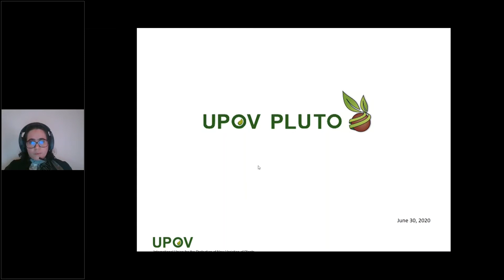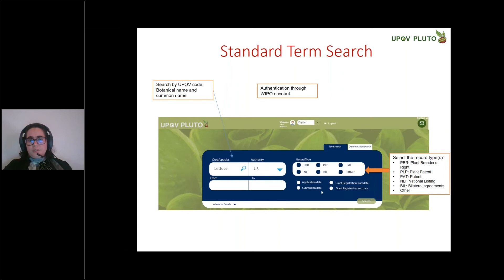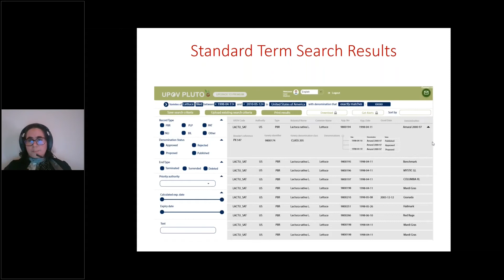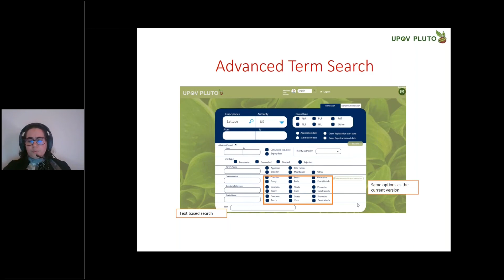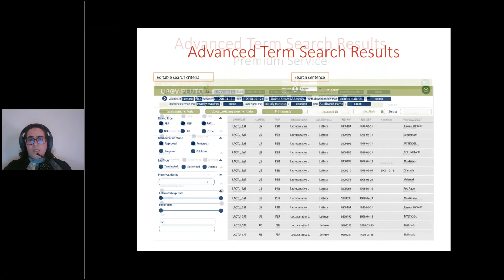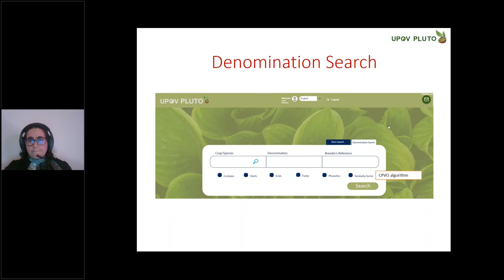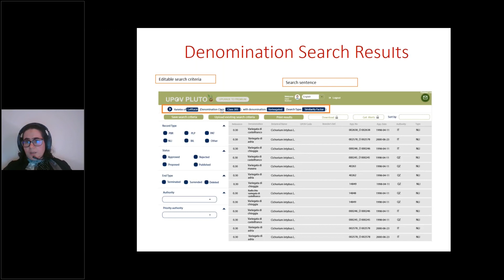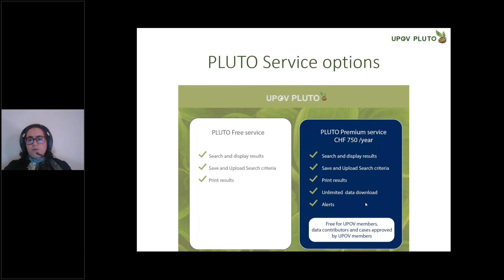UPOV Webinar on changes to the PLUTO Plant Variety Database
Webinar (in English) explaining changes to the PLUTO Plant Variety database, which will be introduced from November 2020